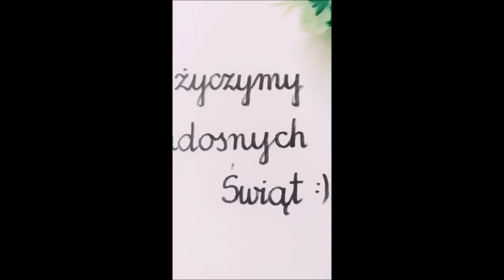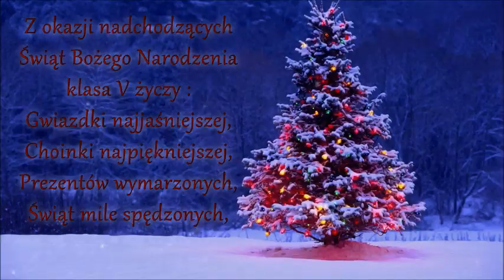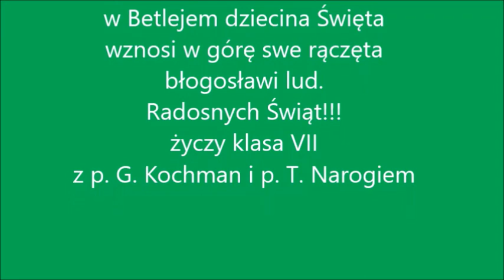Niech płynie moc życzeń